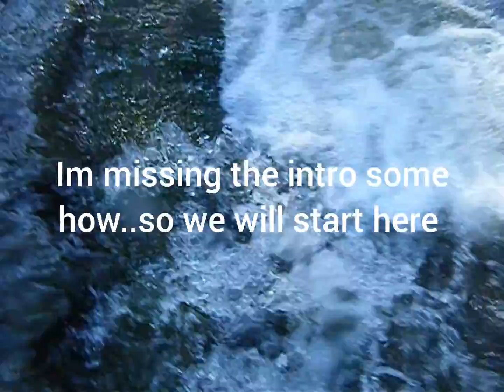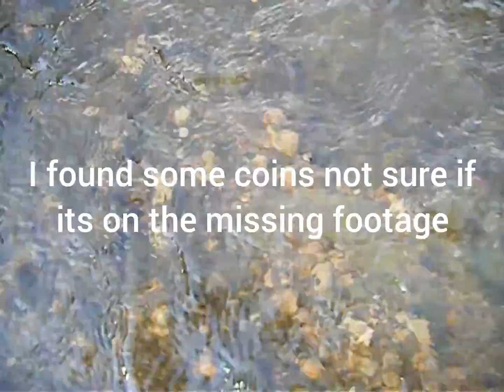Snorkeling metal detecting found a turtle and crayfish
And this video I take my daughter out swimming snorkeling metal detecting caught a turtle and some crayfish